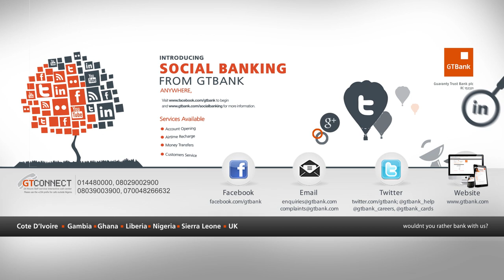TONYE ON THE JUICE S02 E09 - SPOT ON PERFORMANCE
Tonye performs an acoustic rendition of her remake of the Sunny Ade and Onyeka Onwenu classic "Wait For Me"